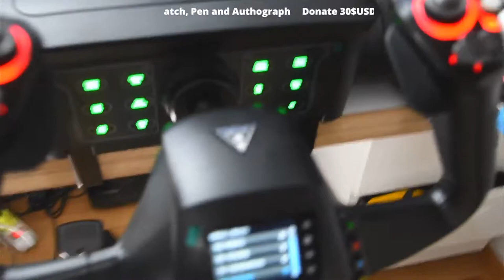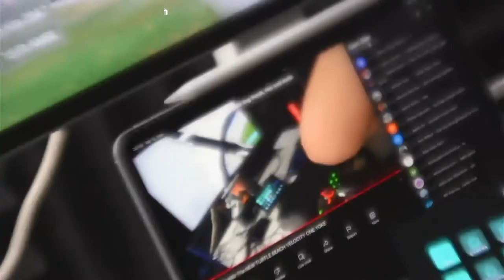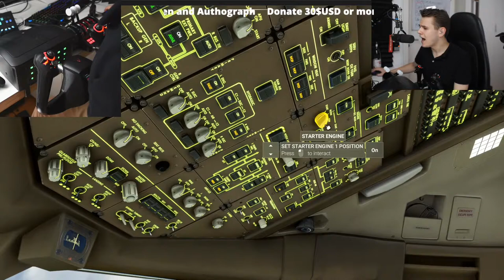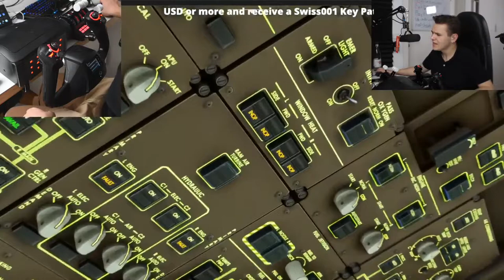FIRST Flight With The NEW TURTLE BEACH VELOCITY ONE YOKE